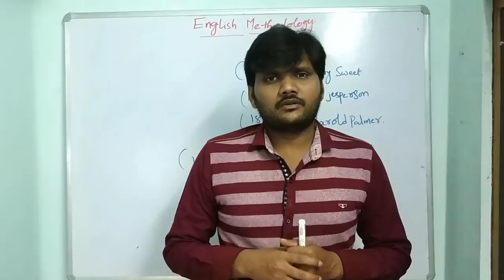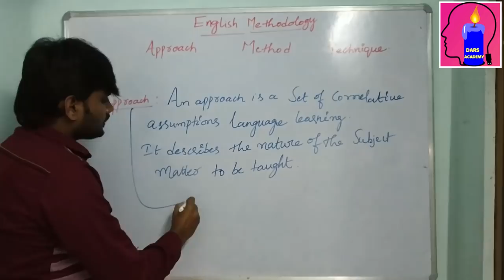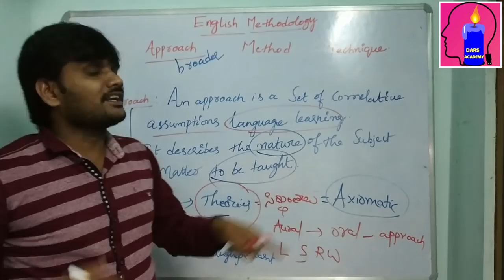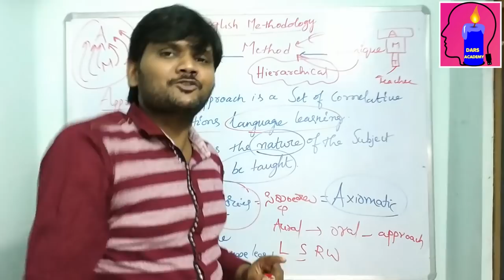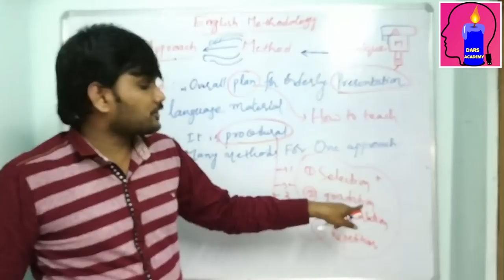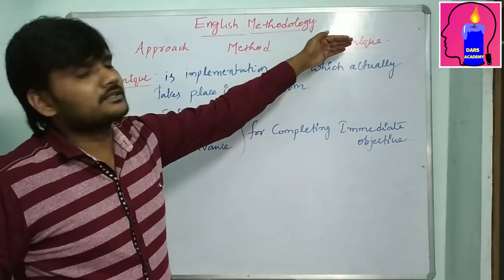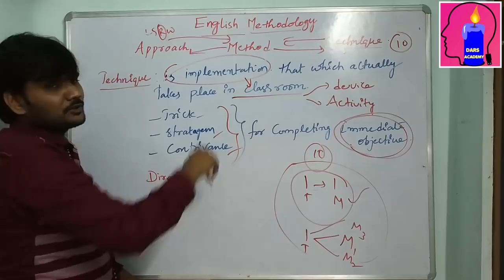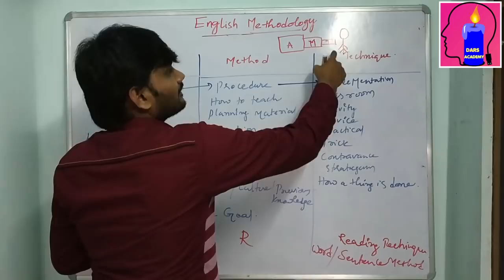DSC ENGLISH METHODOLOGY FOR SGT/SA- APPROACH,METHOD AND TECHNIQUE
ENGLISH METHODOLOGY- APPROACH,METHOD AND TECHNIQUE :MEANING AND DEFINITION